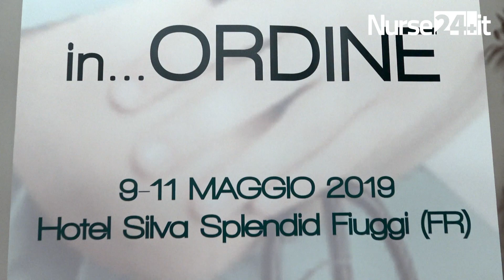SALVATORE ALTIERI, UIL FPL CAMPANIA - Opinioni in Ordine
Intervista a Salvatore Altieri, Segretario Regionale UIL FPL Campania, in occasione del congresso Opinioni in Ordine del 9-11 maggio 2019 a Fiuggi, a cura di OPI Frosinone